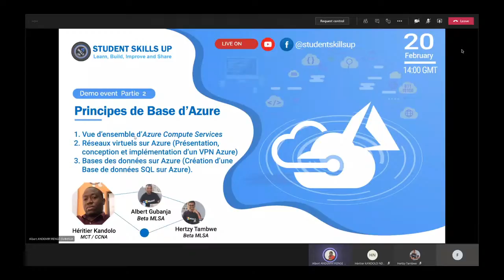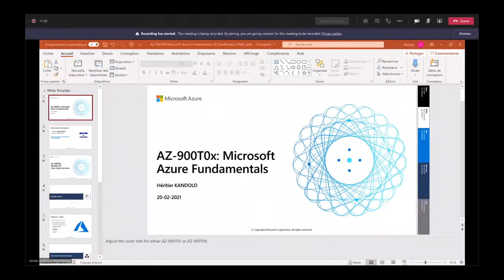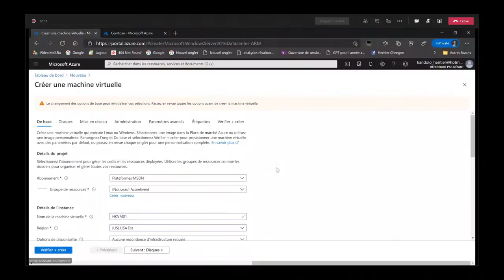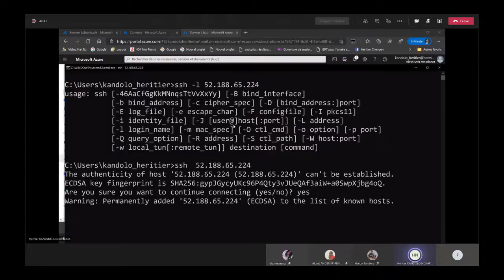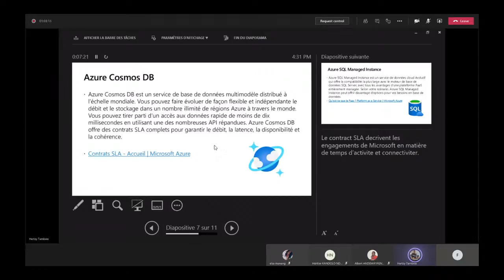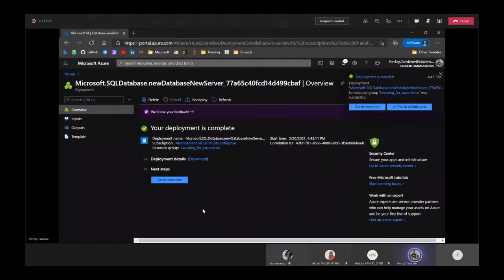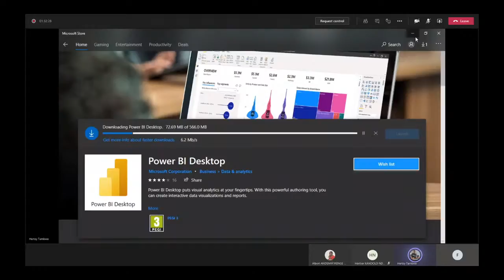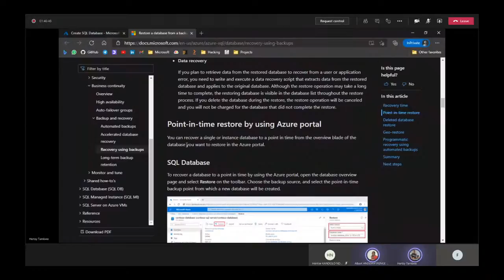Principes de Base d'Azure. Partie 2_2nd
Nous fonçons tout droit vers le sommet.
C'est la deuxième partie.
Si nous avons pu créé des machines virtuels et des applications web lors de notre dernier event, nous allons maintenant voir comment ces machines peuvent communiquer entre elles et à l'internet. Comment créer et implémenter nos bases des données dans Azure.
Honneur à nous d'accueillir Monsieur Heritier Kandolo quant à ce. Il est Microsoft Certified Trainer, Microsoft Certified Solutions Expert, Microsoft Office Specialist, Cisco Certifide Network Associate, etc.

"Apprendre chaque jour, construire ses compétences et partager avec les autres"